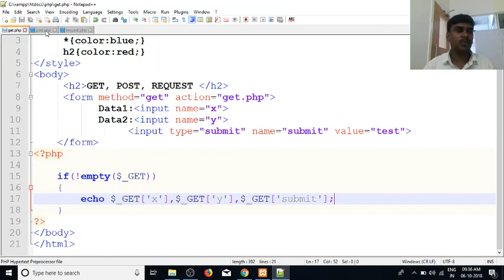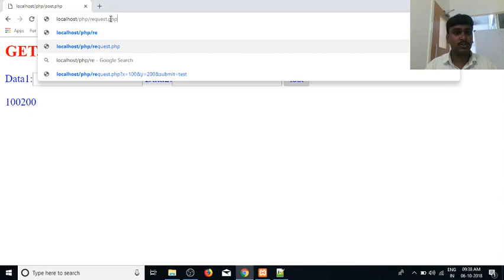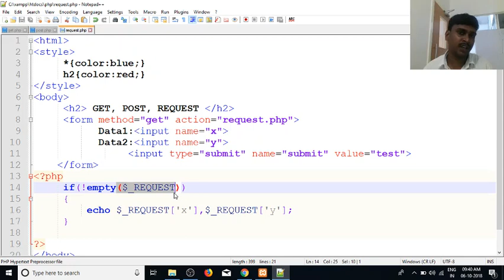PHP in Tamil | By Guhan Ganesan | GET POST REQUEST Part 13 | PHP Training in Chennai | Payilagam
Learn PHP in Tamil here.  Our trainer Mr. Guhan Ganesan discuss about get, post, request method and $_POST, $_GET, $_REQUEST variables for collecting the data from form and usage of empty method in this video tutorial.